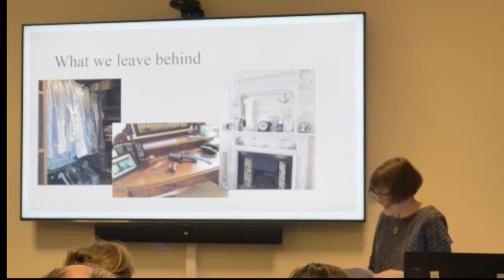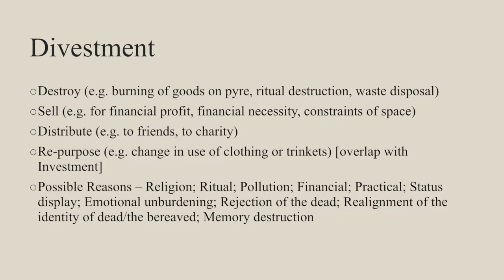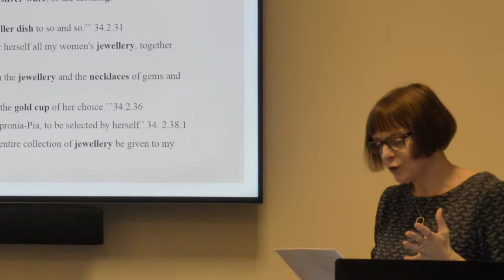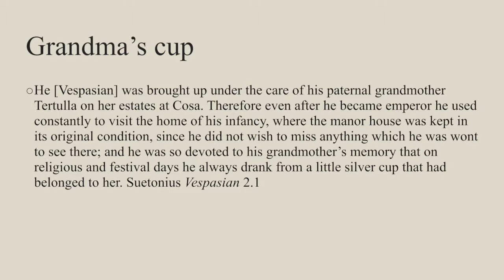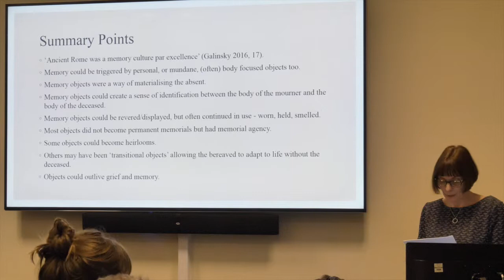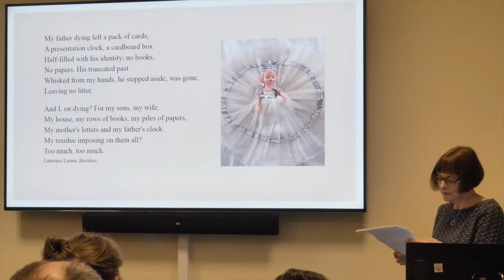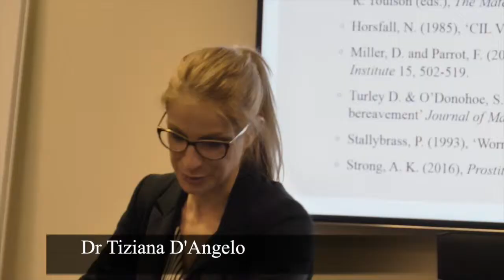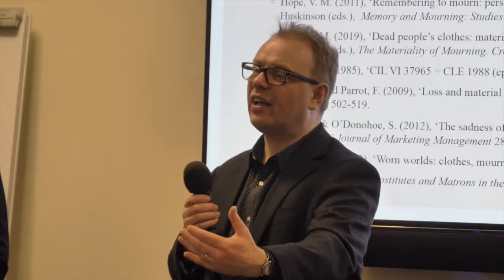Memorialisation - Dr Valerie Hope 5 March 2019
Dr Valerie Hope gave a lecture entitled 'Mini Memorials: the possessions of the Roman dead as objects of memory' at the invitation of the Hellenic Society and the Roman Society in London on 5th March 2019.